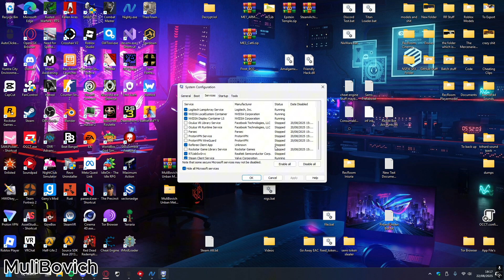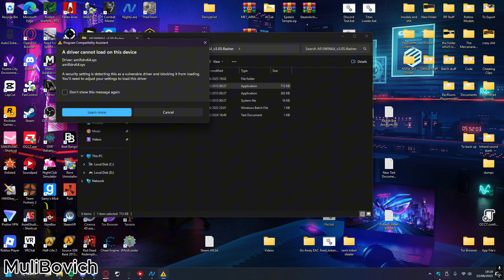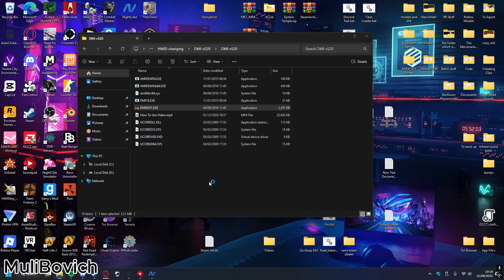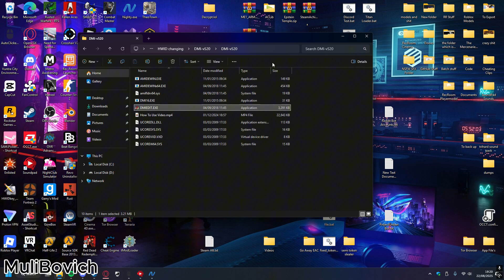How To Bypass ANY RecRoom Ban On PC! (Launcher Version Only) (PATCHED)